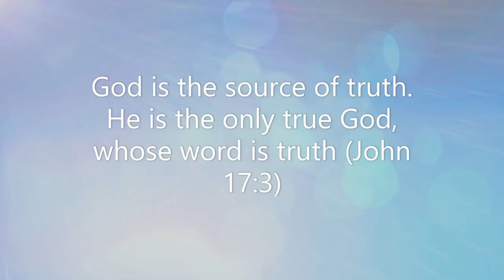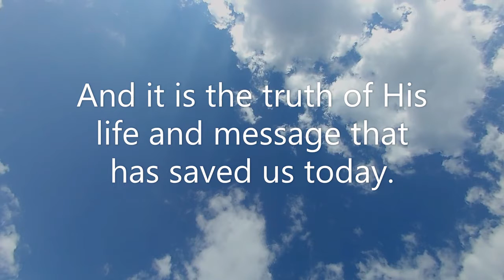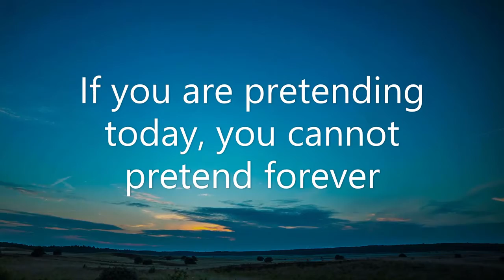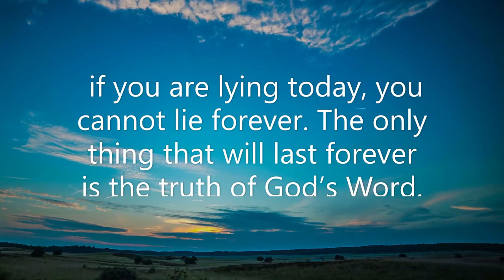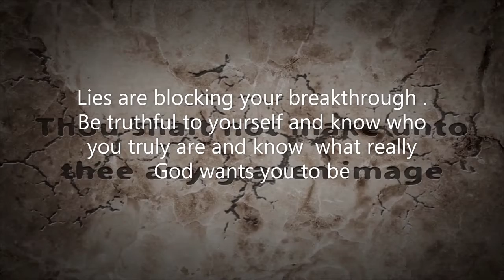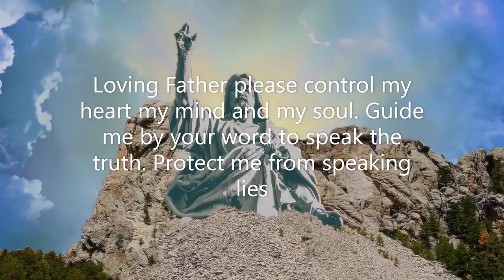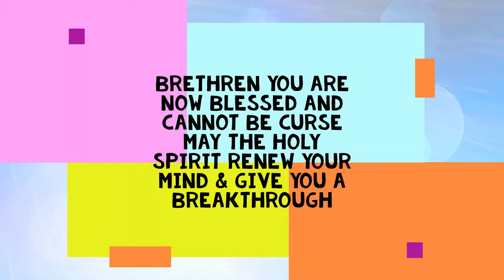TRUTH WILL GET THE RACE WHEN YOU ARE LIVING WITH GOD OF TRUTH YOUR BREAKTHROUGH WILL OVERTAKE YOU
LilianKover-Lifecoach,SK

IF YOU ARE LYING TODAY, YOU CANNOT LIE FOREVER. THE ONLY THING THAT WILL LAST FOREVER IS THE TRUTH OF GOD'S WORD.

TELLING LIES, IS BLOCKING YOUR BREAKTHROUGHS SO
SEEK THE TRUTH AND THE TRUTH WILL SET YOU FREE

As such, He cannot lie (Titus 1:2; Heb. 6:18). Jesus Christ is the embodiment of the truth (John 14:6; Eph. 4:21)

And it is the truth of His life and message that has saved us today.
Truth becomes our protection against the lies of the adversary.

But if you do not take time to find out the truth, you shall never come to the knowledge of the truth